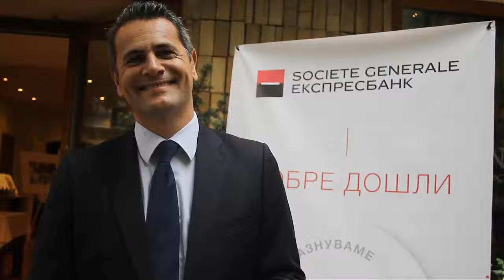Yann Dumontheil за 150 години Societe Generale Експресбанк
Интервю с Yann Dumontheil, изпълнителен директор, Societe Generale Експресбанк  в изискания столичен френски ресторант L'Instant където екипът на Сосиете Женерал Експресбанк отпразнува своята 150-годишнина в присъствието на медии споделя интересни неща за банката, годишнината и мобилните технологии.